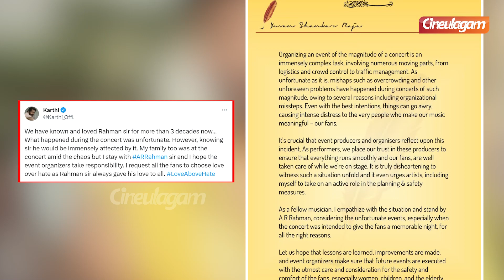AR Rahman daughter Khatija Emotional "Concert மூலமா அப்பா செஞ்ச Helps.." | AR Rahman Concert Issue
AR Rahman daughter Khatija Emotional "Concert மூலமா அப்பா செஞ்ச Helps.." | AR Rahman Concert Issue | Cineulagam

This video is about AR Rahman daughter Khatija Rahman's emotional post regarding the ongoing controversy over AR Rahman's 'Marakuma Nenjam' concert in chennai.
MATHAGAM - Now Streaming on Disney+ Hotstar
Actress Amritha Aiyer Cute Interview❤️